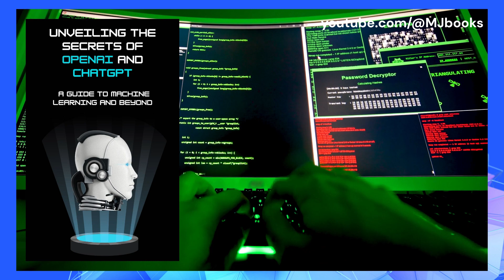Unveiling the Secrets of OpenAI and ChatGPT: A Guide to Machine Learning and Beyond (05)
Chapter 5: Deep Learning and OpenAI

Before we dive into the world of OpenAI and its cutting-edge AI technology, it's worth taking a step back and looking at the history of machine learning. While AI has made huge strides in recent years, the roots of this field go back much further than you might think.

六度世界store front 链接：